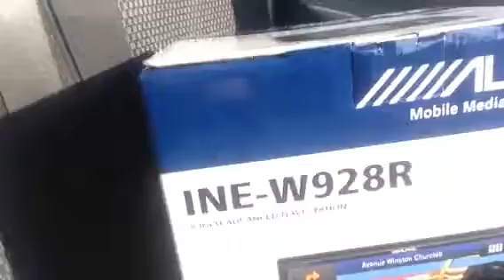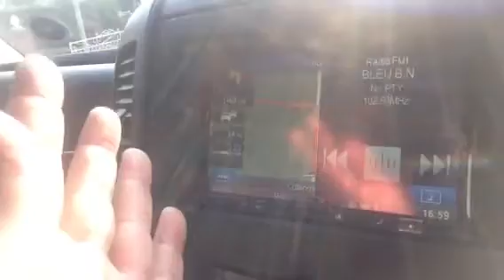Mercedes Sprinter 2010 - Alpine INE-W928R Installation with Reversing Camera in Sussex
Here we see a video demonstration of an installation of the huge 8" wide screen satellite navigation, dvd, Bluetooth handsfree with ipod and mp3 connection from Alpine. The Alpine INE-W928R is a truly amazing unit and this was fitted to a 2010 Mercedes Sprinter van along with a factory type fit reversing camera. Check out the video here and go to our to find out more about the installation services in the Eastbourne, Brighton, Crawley, Burgess Hill, Haywards Heath, St Leonards and Hastings area of Sussex that we can offer.